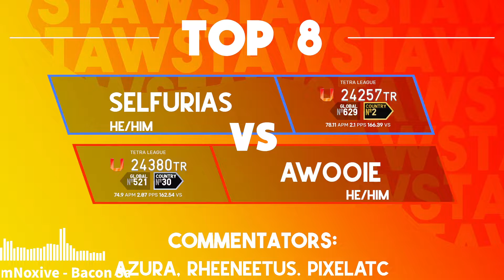TETR.IO Amateur Weeklies (TAWS) U 1 - Awooie Vs Selfurias - Winners Semis